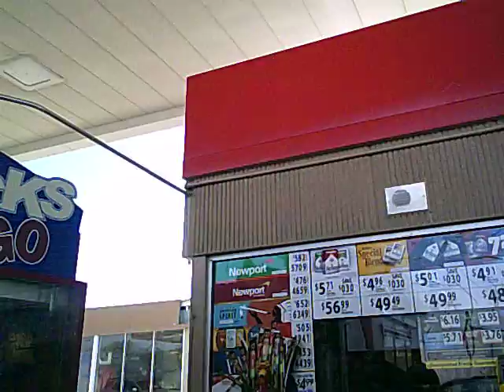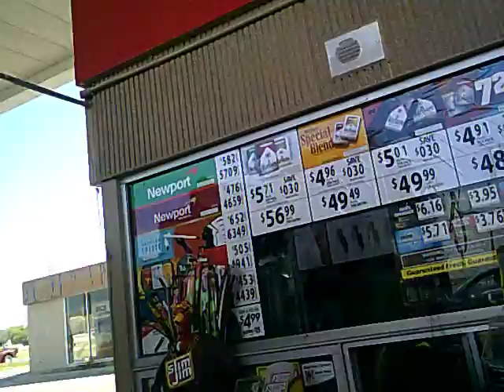Fpv(1)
4/1/17 motorcycle